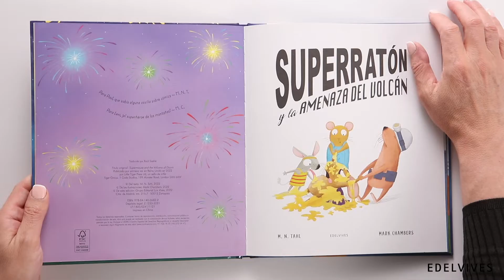Superratón y la amenaza el volcán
¡Decubre la nueva avenyura de este fabuloso superhéroe y sus hazañas a través de solapas y troqueles!